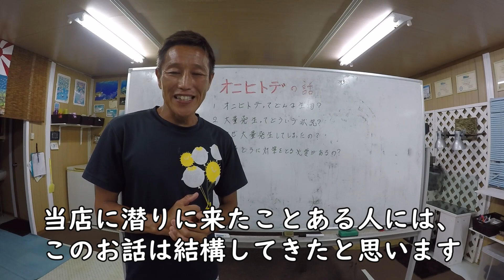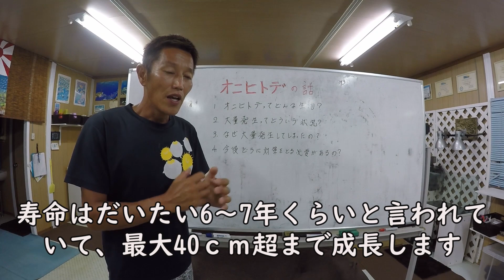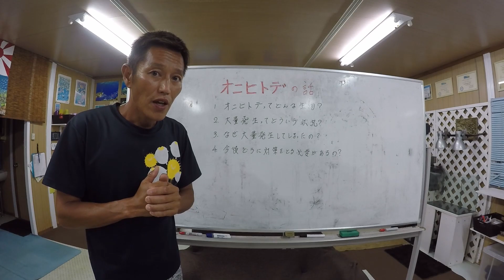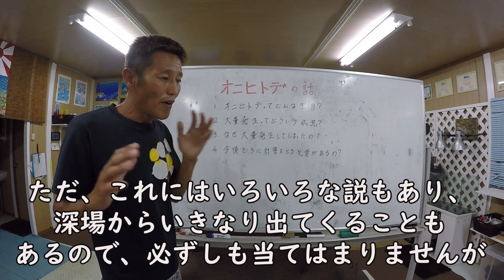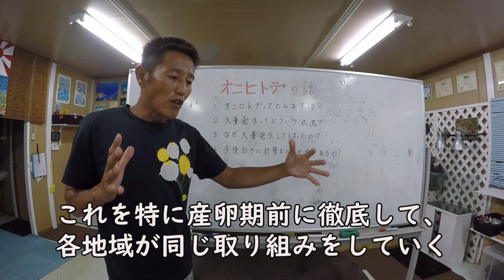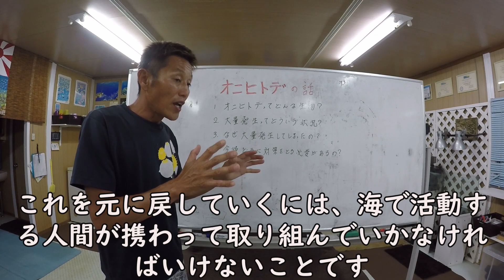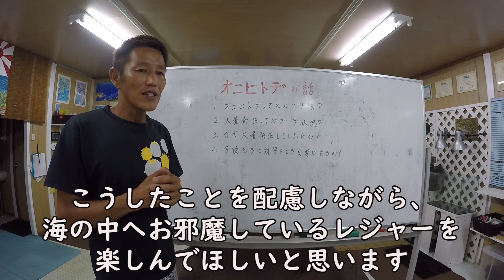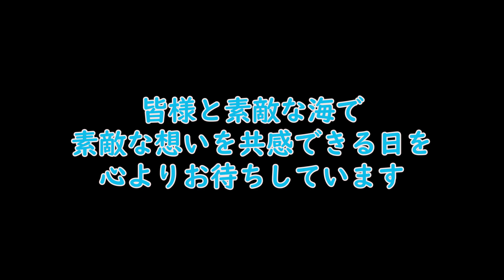【 オニヒトデについて】熱烈先生のダイビング講座 第104講